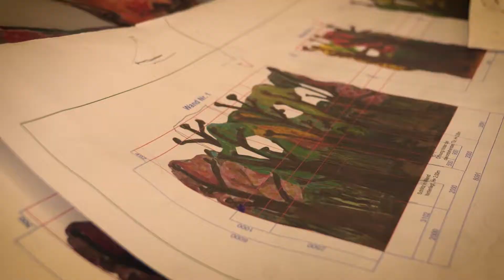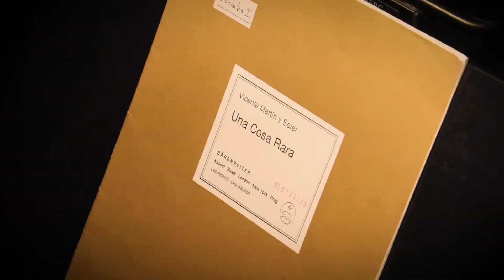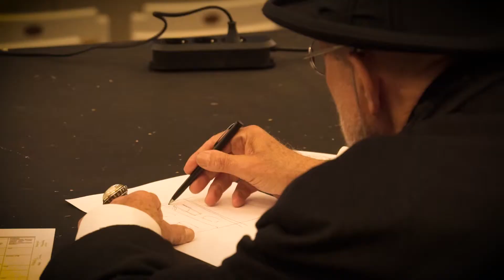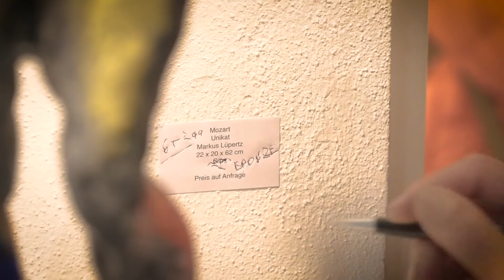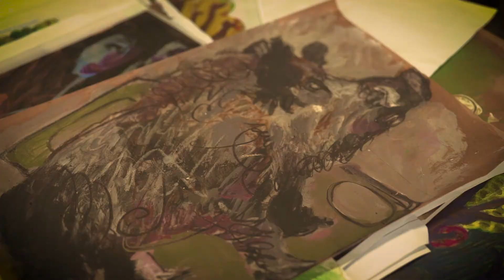Markus Lüpertz - "Una cosa rara" in der Galerie Art Affair 2018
Die Galerie Art Affair zeigt in der Ausstellung "una cosa rara" Entwürfe von Markus Lüpertz für Bühnenbild & Kostüme für die Oper im Theater Regensburg.
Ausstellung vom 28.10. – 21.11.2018